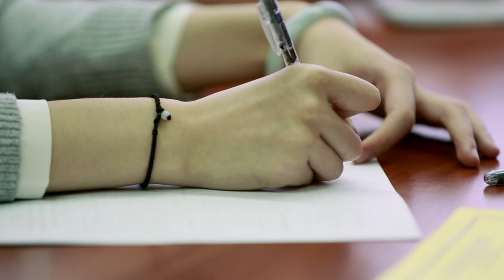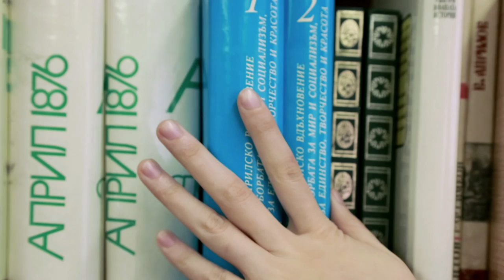UkraineEdu: Ukraine is international destination for education - Wang Zhuo, China, philology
Wang Zhuo is from China, she studies Russian language and literature at Odesa I.I.Mechnikov State University
“When I came to our university I found brilliant people here, everybody is friendly and open-hearted, all of them are friendly, and I feel like home here”